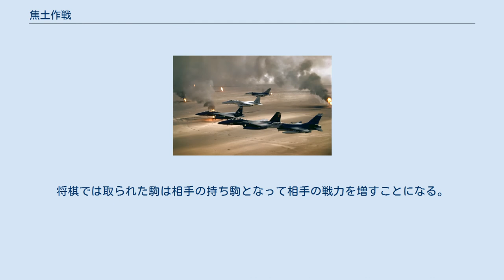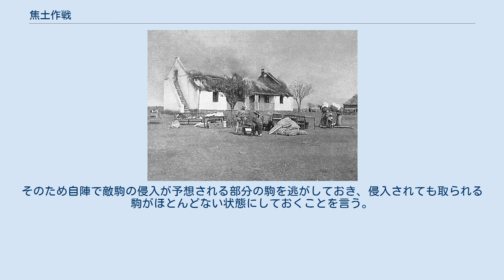焦土作戦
ボーア戦争で火を放たれる家屋。
イギリス軍はボーア人たちに身の回りのものを集める時間を10分与え、問答無用で家々を焼き払った 湾岸戦争で撤退するイラク軍に放火され黒煙を上げるブルガン油田。
国土を取り戻したクウェートは膨大な原油を失った 焦土作戦（しょうどさくせん）とは、戦争等において、防御側が、攻撃側に奪われる地域の利用価値のある建物・施設や食料を焼き払い、その地の生活に不可欠なインフラストラクチャーの利用価値をなくして攻撃側に利便性を残さない、つまり自国領土に侵攻する敵軍に食料・燃料の補給・休養等の現地調達を不可能とする戦術及び戦略の一種である。
 なお、攻撃軍が退却に際し、追撃を遅らせるために鉄道施設や補給施設を破壊する場合も焦土作戦に含まれる。
 撤退する場合に敵方に利用価値のあるものを残さないことは戦術・戦略上の要諦であり、対象物が軍事施設だけに限定される場合などは焦土作戦とは呼ばない。
 焦土作戦と呼ぶ場合には民間人の家屋や田畑はおろか、町そのものや自然の山林まで焼き払うことである。
 森林や木造家屋などの燃料になりえる可燃物が全て燃やされてしまえば、その場所に駐屯する部隊は日常の炊事のための燃料すら他の場所から運ばなければならず、食料があっても炊事が出来ない状態となり食事に不自由するようになる。
 特にロシア、スウェーデン、フィンランドなどの水が凍結するような寒冷地では、燃料が欠乏していることは凍死に直面するだけでなく、水すら満足に飲めないことになる。
このため、ロシアなどの寒冷地域で焦土作戦が行われると敵軍は極めて深刻な事態に陥る。
また、家屋がまったく無ければ寒冷地で長期間の野宿を強要されることになり、寒さによって大量の犠牲者を出すことになる。
このため、焦土作戦が最大限の効果を発揮するのは寒冷地域や乾燥地帯など食料・燃料が比較的乏しい地域であり、自然林の豊富な熱帯地域では回復力があるためにあまり効果がない。
 この用語は経済界において、敵対的TOB対策としても用いられる。
自社の資産（クラウンジュエル）を他社に譲渡するなど処分して、自社の企業価値を下げることで敵対的な買収を防ごうとすることを言う。
 将棋でも使われる。
将棋では取られた駒は相手の持ち駒となって相手の戦力を増すことになる。
そのため自陣で敵駒の侵入が予想される部分の駒を逃がしておき、侵入されても取られる駒がほとんどない状態にしておくことを言う。